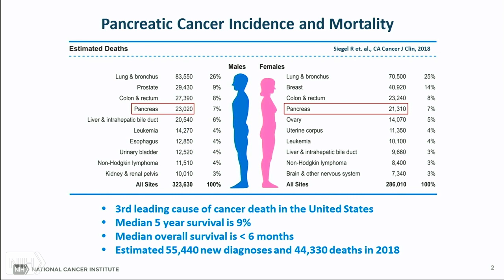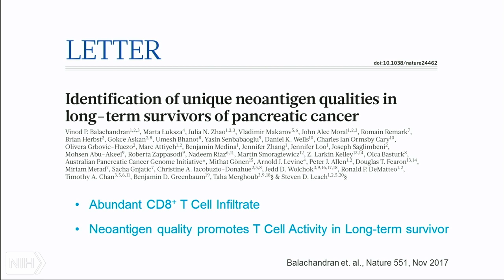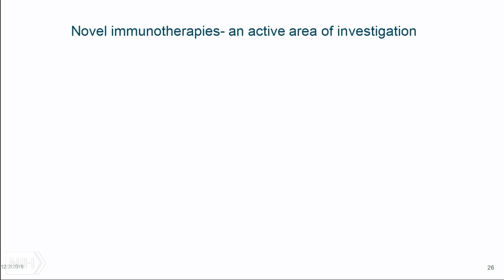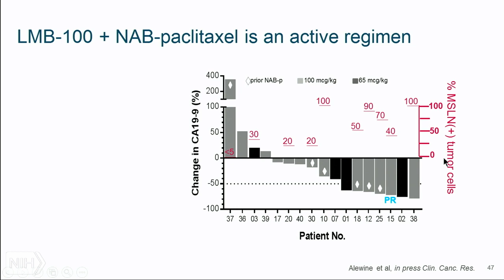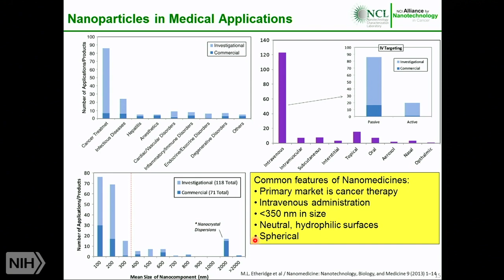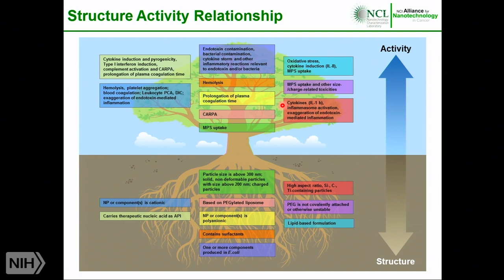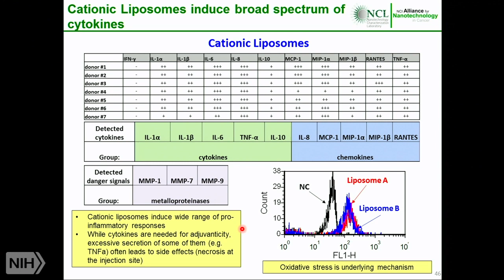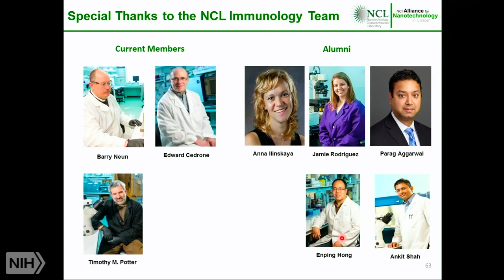TRACO 2019 - Pancreatic cancer and Nanotechnology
Air date: Monday, December 2, 2019, 4:00:00 PM

Category: TRACO

Runtime: 02:03:08

Description: Pancreatic cancer and Nanotechnology

oncology

Author: Christine Alewine, M.D., Ph.D., NCI, NIH and Marina Dobrovolskaia, PhD, MBA, NCI, NIH